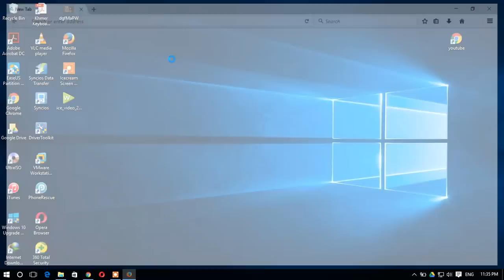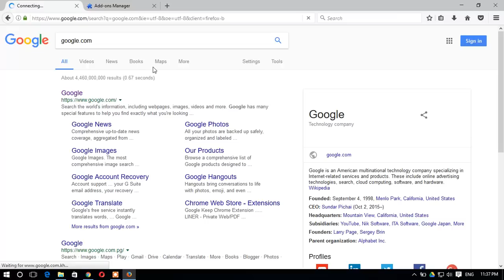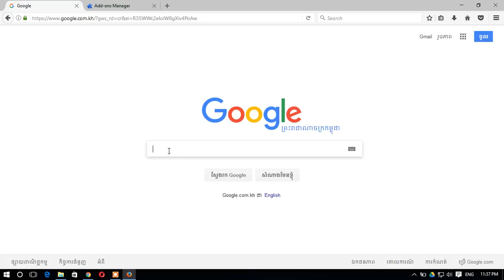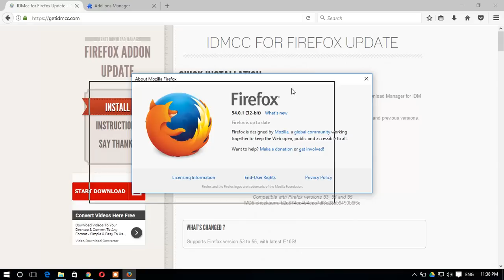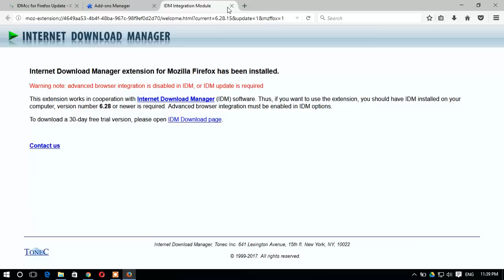IDM integration has been disabled due security or stability issues | how to fixed idm on fire fox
How To Fix idm which is error idm as it's highly risk for firefox easily 100% working

here is a link for all of you